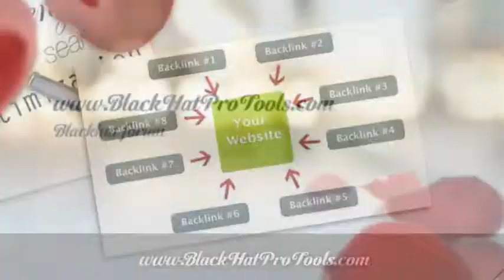BlackHatProTools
Welcome to Blackhatprotools, here you will get the BEST SEO Tools, Blackhat forum, Make Money Online, SEO Best Niche, Backlinks Footprints, Proxies List Crack, Senuke Xcr, Scrapebox, Ultimate Demon More information visit our web